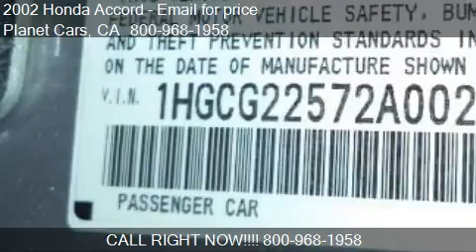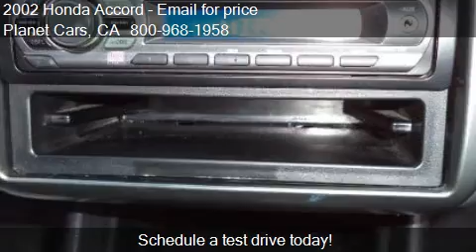2002 Honda Accord EX V-6 2dr Coupe for sale in BELLFLOWER, C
This 2002 Honda Accord EX V-6 2dr Coupe is for sale in BELLFLOWER, CA 90706 at Planet Cars.
Engine: V6 3.0L V6
Transmission: Automatic 4-Speed
Color: Silver
Mileage: 0
Contact Planet Cars 16922 Lakewood Blvd BELLFLOWER, CA 90706 to test drive this 2002 Honda Accord EX V-6 2dr Coupe today.